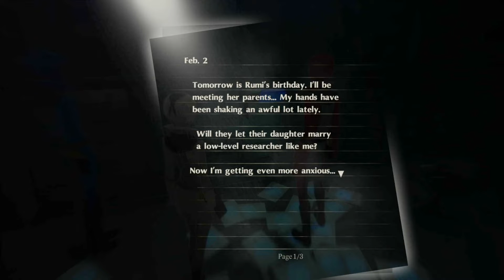Let's Play Persona 5 Royal part 83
We learn about Maruki's past and what let him awaken to his persona.
Would you change the life of someone you care about so that they would leave a better life? would you do it if it meant they would forget about you?